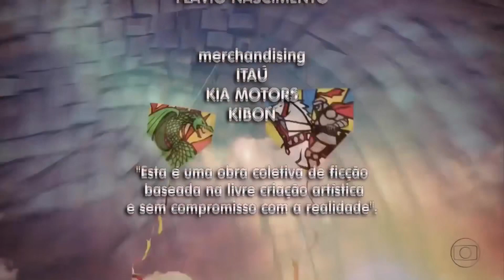SALVE JORGE • ENCERRAMENTO DO CAPÍTULO 058 • OFICIAL • 27/12/2012